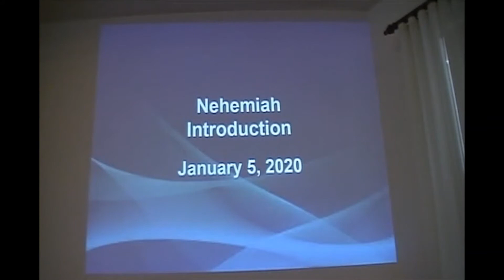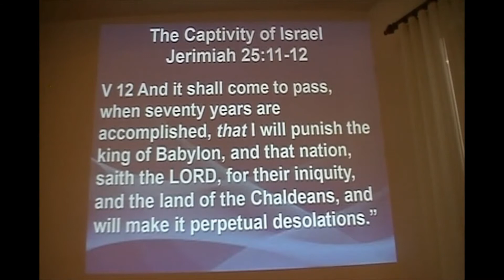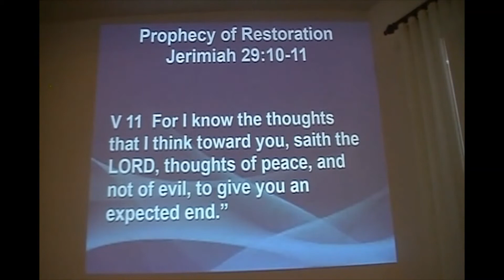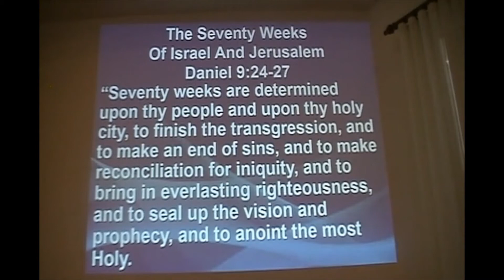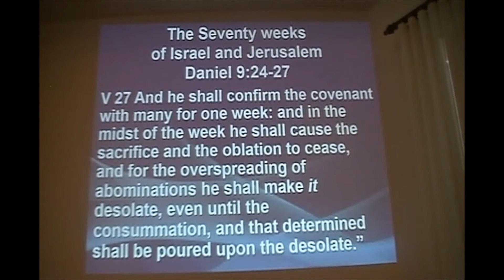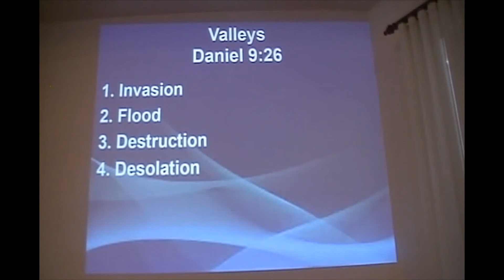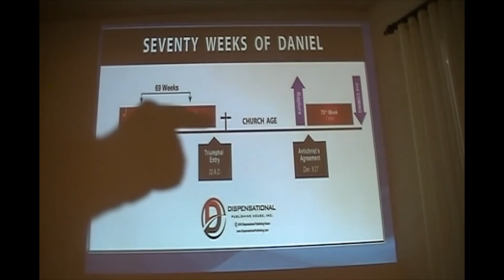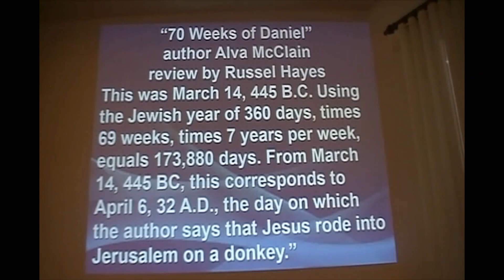Nehemiah PWBC001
PWBC Book of Nehemiah
Rev. George Logan Begins the Sermon Series on the Book of Nehemiah
a man called by God for a very difficult task. With daily prayers,
leadership and action, he overcame many obstacles to complete the task
for which he was called.
Potter's Wheel Bible Church
137 N. State St.
Zeeland, Michigan